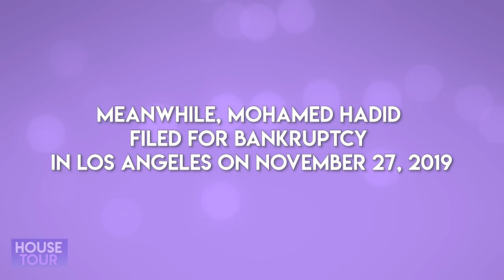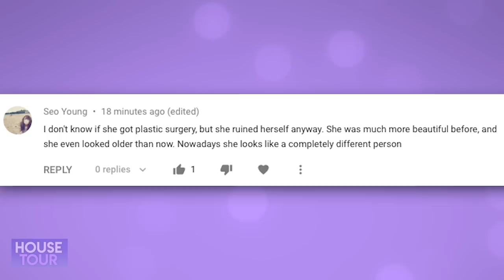Bella Hadid | House Tour 2019 | Upscale New York Penthouse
Bella Hadid, born Isabella Khair Hadid is an American model. In 2016, she was voted "Model of the Year" by industry professionals for Model.com's Model of the Year Awards. She is sister to Gigi Hadid and her ex-boyfriend is The Weeknd. In this video we will be taking a look inside her New York Penthouse located in the Tribeca Neighbourhood, as well as her previous humble New York apartment and her giant Beverly Hills mansion designed by her father Mohamed Hadid. Her father recently filed for bankrupcy, declaring the company is $10-50 million in debt due to the construction of his 30,000 square-foot Bel-Air mansion, which he reportedly began in 2011